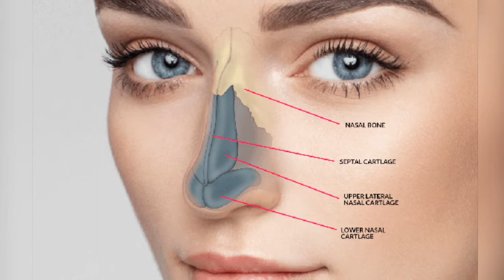Before And After Plastic Surgery Of Cast Of Real Housewives Of Lagos